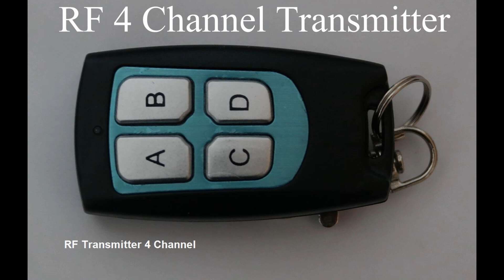Timberkits In Motion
6 timberkits models in motion